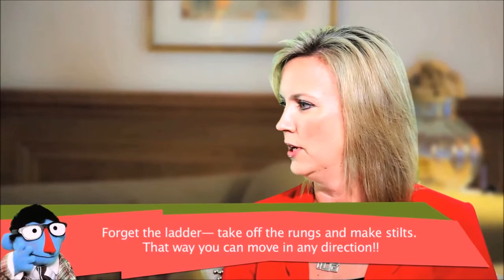Jennifer Warawa on Mr. Sleeter's Neighborhood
Watch this quick 3 minute episode where Jennifer offers her advice on how you become a good leader and work your way up the career ladder.